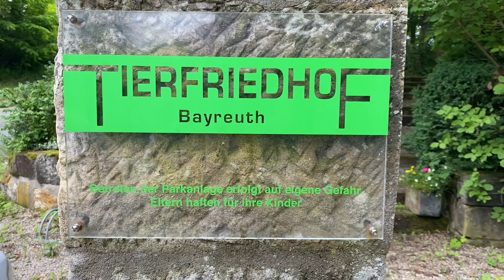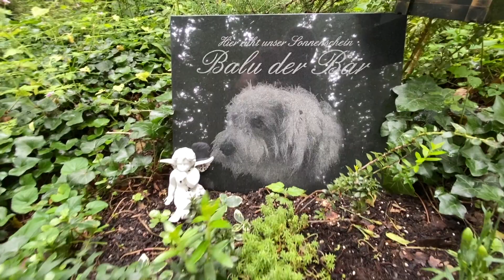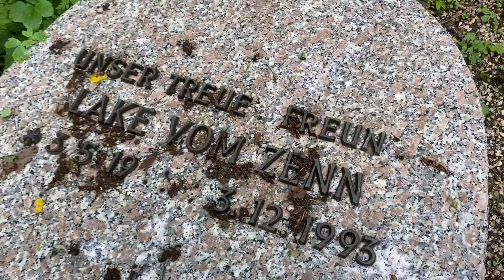Tierfriedhof Bayreuth Juni 2020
Impressionen vom Tierfriedhof, In einem idyllischen Wald nähe Wolfsbach liegt Bayreuths Tierfriedhof. Seit 30 Jahren betreibt ihn Michael Zartner.
Am Tierfriedhof, Hausnummer ?